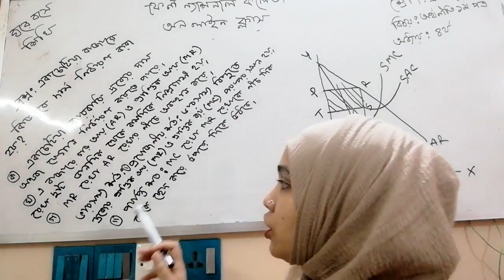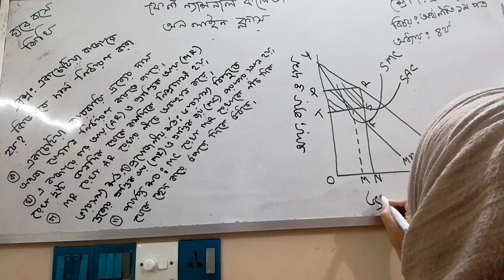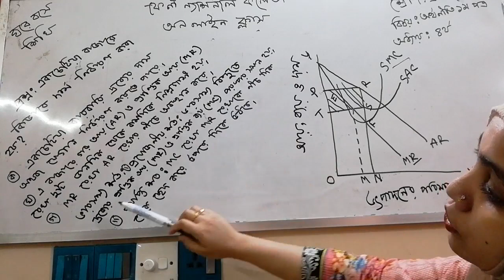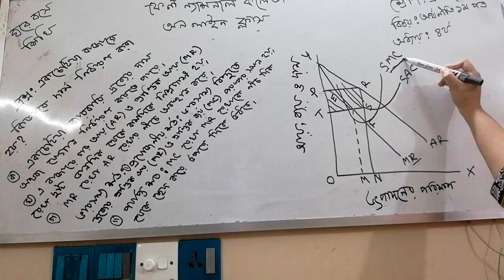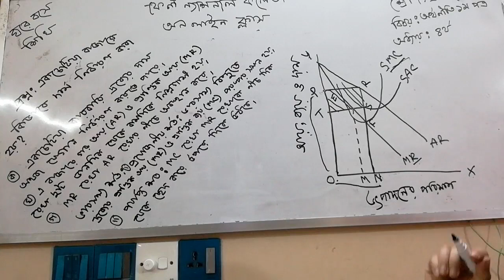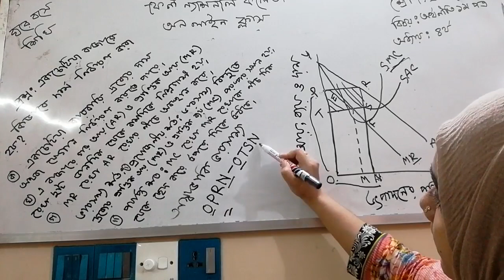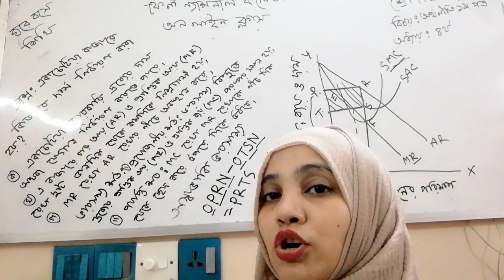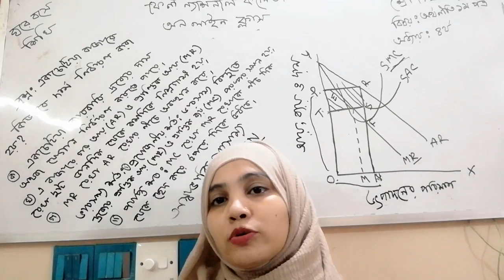FNC19-20 | Class 36 | 15.10.2020 | Economics | Feni National College Online Class